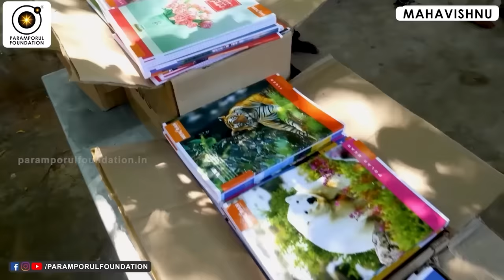மனதை கையாளும் மகானாக மாற! Unlocking the Mysteries of Mind & Consciousness!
"In the wisdom shared by Guruji Maha Vishnu, navigating the spiritual path involves a profound understanding of the mind. Through the practice of meditation, he guides seekers to cultivate a deep connection with their inner selves, fostering a sense of tranquility and self-awareness. Emphasizing mindfulness, Guruji encourages individuals to be fully present in the current moment, observing thoughts without judgment. The study of sacred texts, engagement in yoga practices, and regular self-reflection are integral components of his teachings. Additionally, Guruji underscores the significance of community and service, creating a holistic approach that harmonizes the mind and spirit on the journey toward enlightenment."

For daily Annadhanam & Other Charity Activity Contributions:

NAME : PARAMPORUL FOUNDATION
AC NO : 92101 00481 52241
IFSC: UTIB0000210
SAVINGS TRUST AC
AXIS BANK